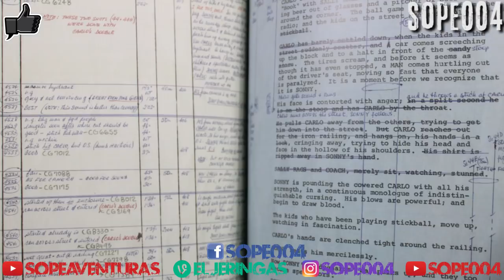Vendiendo Películas | Casi Regaladas | Precio Rebajado | Buen Fin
Que pedo cholombianos, les muestro las películas que tengo a la venta, por si les interesa, manden mensaje a mi pagina de Facebook.